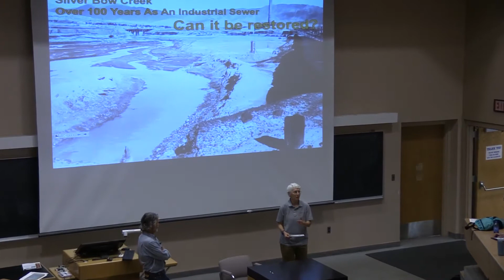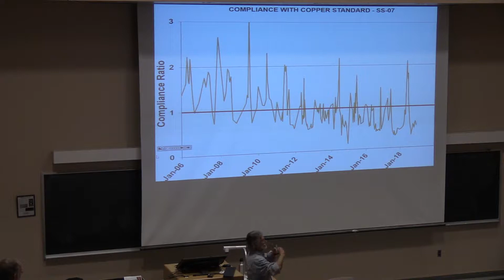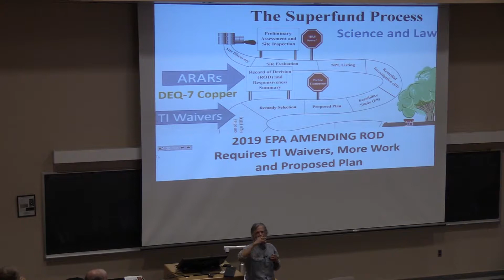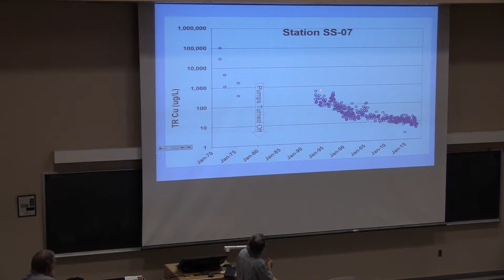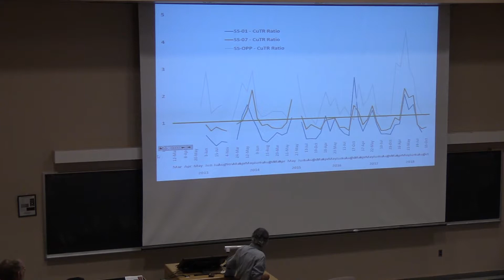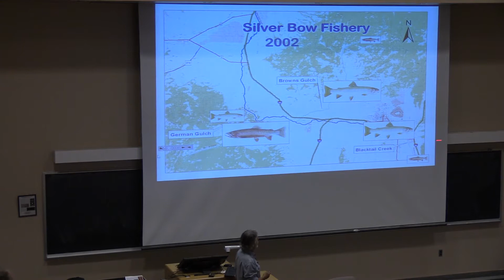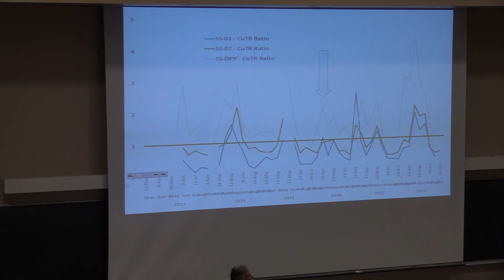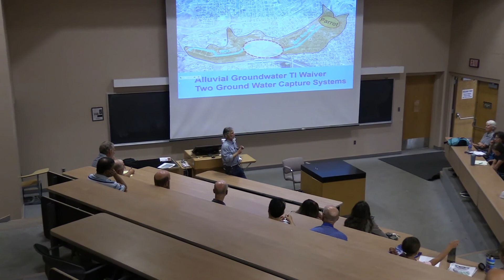Restoring Silver Bow Creek After More than 100 Years of Mining — A Superfund Story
Lecture by hydrogeologist, Joe Griffin, , as part of the Montana Tech Public Lecture Series. Thursday September 5, 2019.